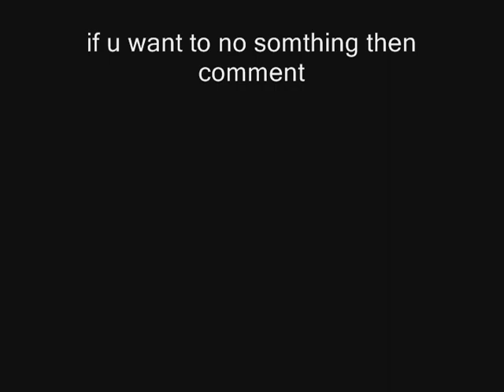clc vs some random monsters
clc vs some random monsters i have not made a vid for some time so this is just some random monsters